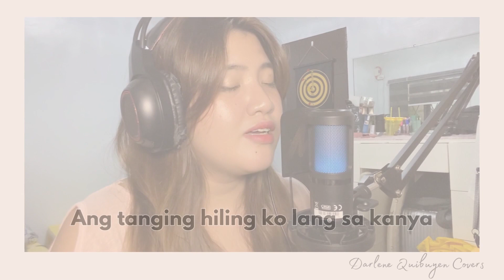Paubaya Cover By: Darlene Quibuyen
"Ako 'yong nauna pero siya ang wakas"  (｡•́︿•̀｡)(╥﹏╥)

Using Maono AU-PM461TR RGB
Paubaya by: Moira Dela Torre
Instrumentals by: KaraoKeys PH (Youtube)